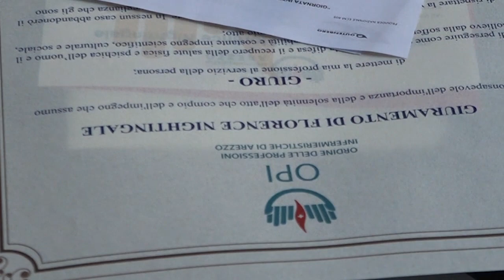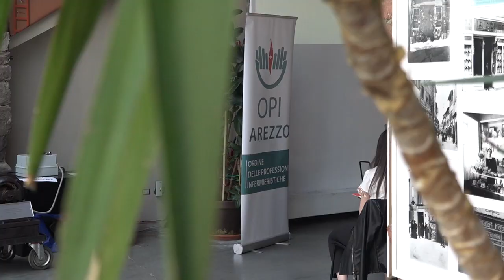Giornata dell’infermiere, Grasso: “ora un cambio di passo”